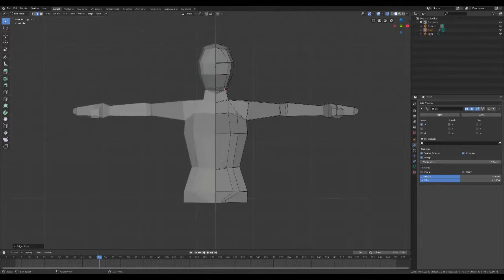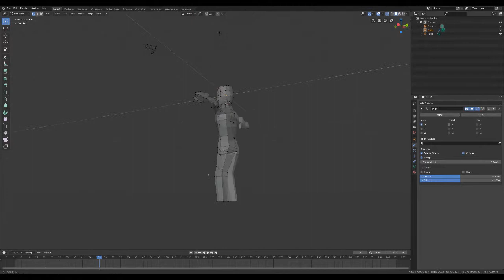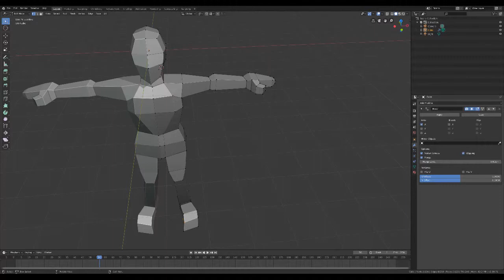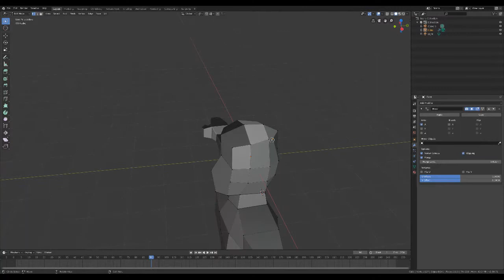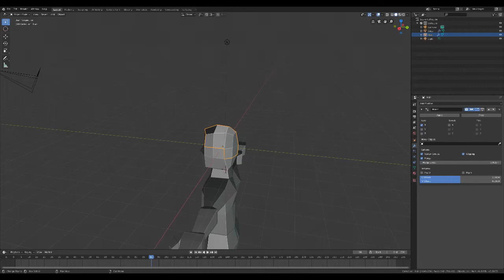From Zero To Animator - Day 128 - Modelling a low ploy character 2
Credits